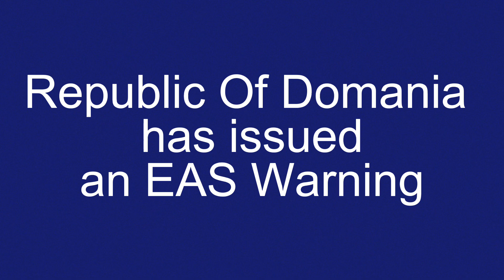Jurassic Park Effect EAS (Scenario) 🦖 🚨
This is fictional and not real it is just a scenario!